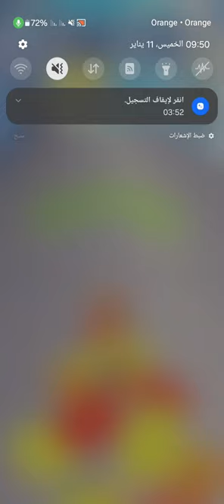Last updated SUBWAY surfers 👏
What's new in the latest update💯💯💯😁